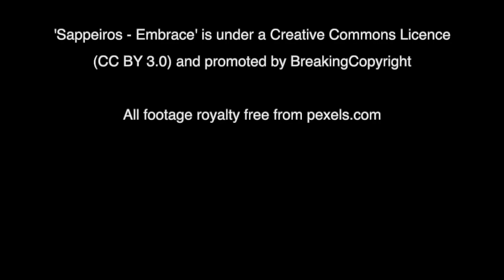Back to Nature - A crowdsourced poem by Dan Simpson, resident poet at Imperial College London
This piece was crowdsourced as part of poet Dan Simpson's residency at Imperial College London. After setting prompts with Imperial researcher Dr Ans Vercammen, Dan collected words from the public on the theme of our relationship to nature. Using these, he edited these contributions together to create this poem.

The sky was full of stars

flowers full blown

faults and fracture planes

rising and ebbing with the tide

we had the entire stretch to ourselves

well worth the trip

for its unspoiled white sand crystal blue shallows

the sea’s peaks jostled like faces in a crowd

reflecting mind, analysing my reflection

sometimes I feel an almost physical weight

lifting from my head when I see the water

take my shoes off

get naked and jump in

the crashing waves all around me

drown the gentle song.

Like a dumbfounded child

I don't have to think about how I appear to other people

less likely to be seen or watched

a lack of obligation to the world

me and my inner animal have reconnected

pretending not to be a monkey in an outfit:

I missed me.

Light teasing me through the window

in the confines of this room

I locked eyes with an urban fox

I always feel a little bit on edge in a built environment

I like the feel of my feet on the earth

as it tells me my place between my toes

to explore, to wander, not be hemmed in

framed by the blues, greens, and browns

being part of something permanent and infinite

a kind of freedom to be around everything yet nothing

I feel in harmony with the land

I escape into a world of my own

which is populated with birds and song

leaving expectations, fears, control behind.

Green spaces give my mind breathing space

a change of thinking pace

symmetry in flowers and the shapes of trees

as if they have been sculpted by nature

slow, languid battles for sunlight

breathe deeply and listen

a piercing birdsong high above

I heard the pinecones popping

we tried to catch the seeds

but they were too small and too fast.

There are so many memories in the forest

the whispering quiet of trees

rooted, blazing triumph

below the earth's rustling skin is a network

searching roots going where I cannot

gentle tendrils feeling forward

with whispers and quiet negotiations

planted firmly to keep us close.

Amidst the horrors that mankind inflicts

on each other and on this earth

kicked around, displaced by feet

oh, like broken stones

through the rust on cars

when the icecaps melt

after work-filled stressful days

let's run in circles through the grass

this connection soothes without words

zoom, whoosh

set the cold clean air alight

alone with no man-made noise

puts things into perspective.

Nature adapts itself to survive:

once upon a post-glacial clock

I reassembled it – built a birdhouse

a place of calm in the middle of a kaleidoscope

a spot of harmony for all people

all trying to get home.